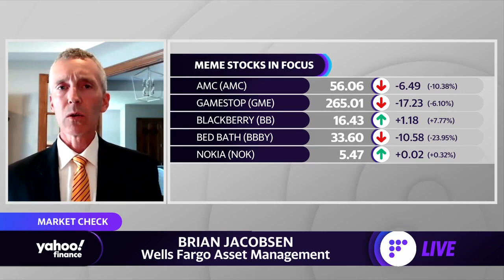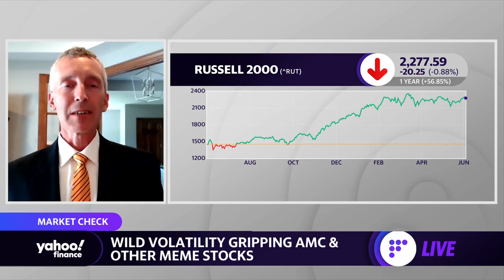Retail investors are ‘a force to be reckoned with,' strategist says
Brian Jacobsen, Wells Fargo Asset Management Multi-Asset Strategist, joins Yahoo Finance Live to discuss the meme stock craze and outlook on the labor market.